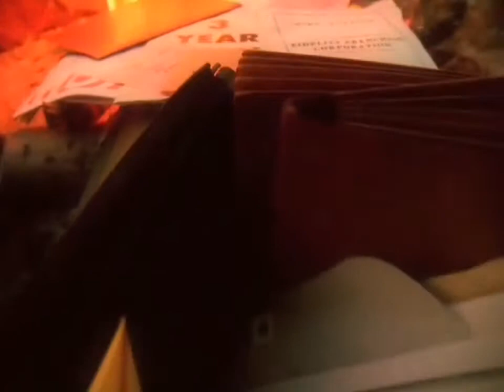Corona "Suitcase"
Director                            Petr Nydrle
DP                                     Peter Nydrle
Production Co.                NYDRLE